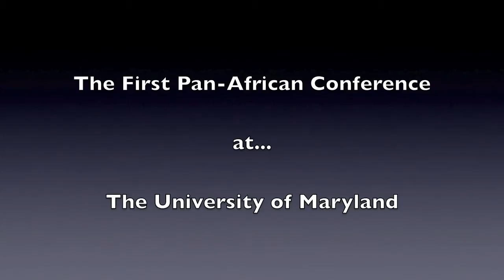University of Maryland's First Pan-African Conference (2014)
This is video footage of the University of Maryland's First Pan-African Conference. Watch this video to hear the perspectives and ideas of a range of speakers and organizations, regarding Pan-African Solidarity.